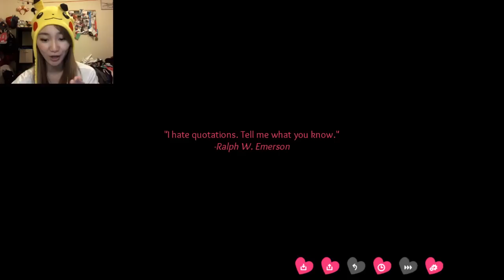HAPPY ENDING? - Surix Plays - Date (Almost) Anything Simulator (Part 2/2)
Feel free to suggest games for me to play :D